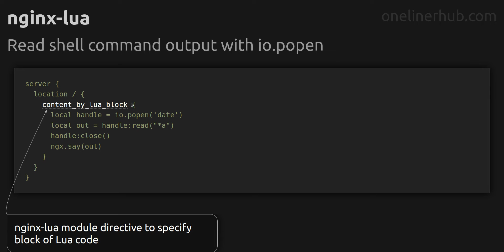Read shell command output with io.popen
Code issue: Read shell command output with io.popen
Technology: nginx-lua